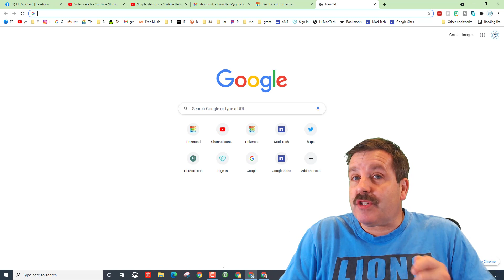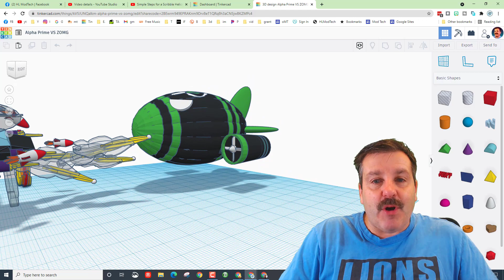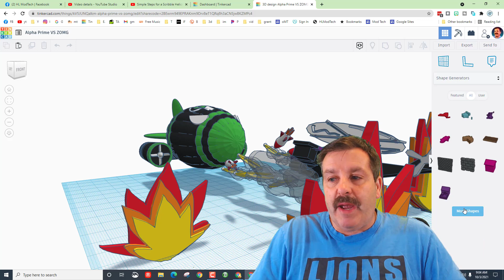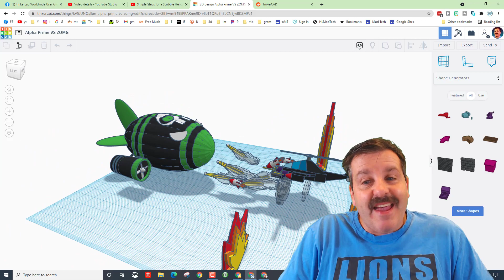Tam's Tinkercad Bloons Tower Defense 6 Battle | Designer Showcase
Have a glorious day and keep Tinkering! Check out the amazing Tinkecad Bloons Tower Defense 6 Battle by Tam. Tam's an 8th grader in my flight and space course. He has a ton of creative skills and absolutely crushed my helicopter lesson. 💯👍